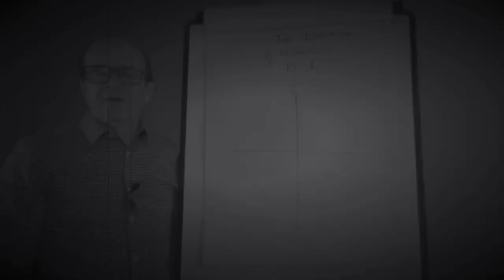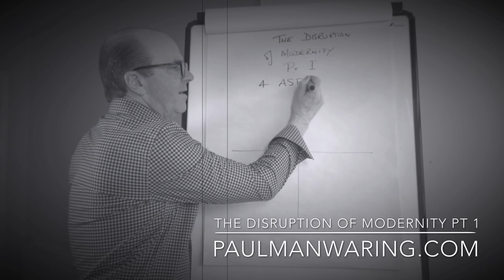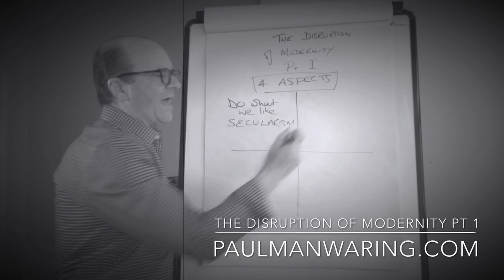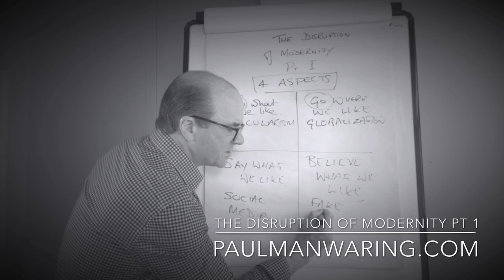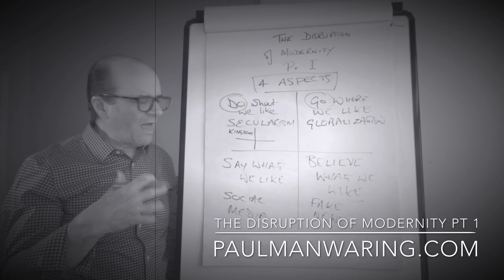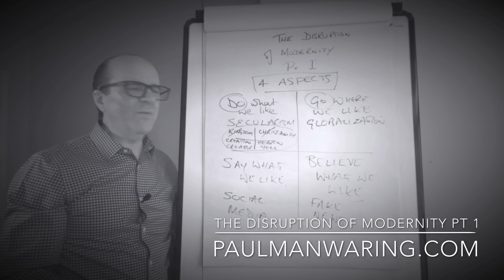The Disruption of Modernity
The first of a 4 part series. I first started preaching about this do what you like, go where you like generation, say what you like, believe what you like culture 6 months ago. But the message has new meaning in this current crisis. 1. Aspects of Modernity. 2. Challenges of a generation. 3. Zechariah Chapter 4, keys for a generation. 4. How then shall we live?